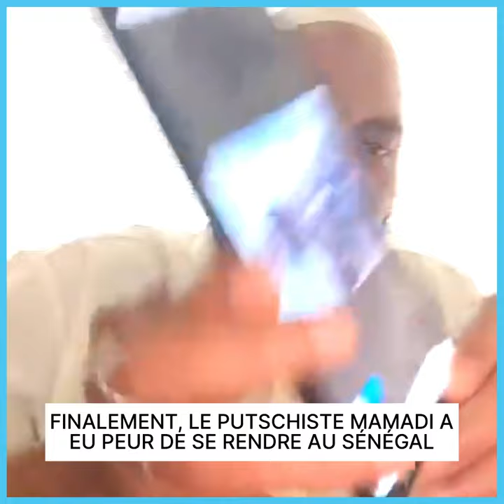FINALEMENT, MAMADI A EU PEU*R DE SE RENDRE AU SÉNÉGAL. ALPHA N'A JAMAIS GAGNÉ LES ÉLECTIONS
FINALEMENT, LE PUTSCHISTE MAMADI A EU PEUR DE SE RENDRE AU SÉNÉGAL. ALPHA N'A JAMAIS GAGNÉ LES ÉLECTIONS